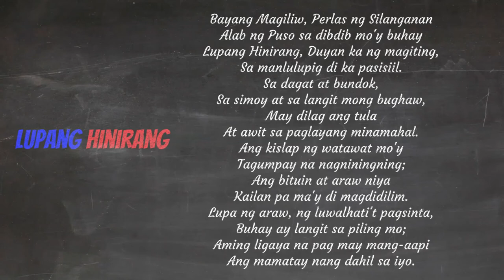Lupang Hinirang Karaoke Sing-a-Long Minus-one with Lyrics Philippine National Anthem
Lupang Hinirang Karaoke with Lyrics Philippine National Anthem Himno Nacional Filipinas

Bayang Magiliw, Perlas ng Silanganan
Alab ng Puso sa dibdib mo'y buhay
Lupang Hinirang, Duyan ka ng magiting,
Sa manlulupig di ka pasisiil.

Ang mamatay nang dahil sa iyo.